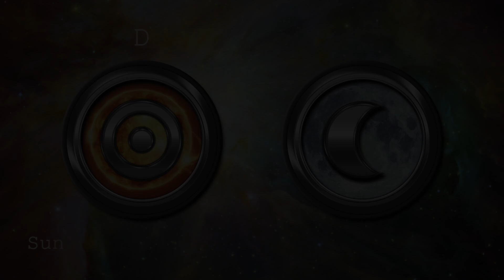Horoscope: December 17th - 18th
Also to get a Limited edition signed copy of my book